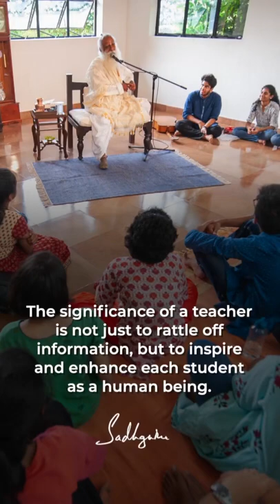Schooling Is Not Just About Imparting Information But Producing Wonderful And Stable Human Beings